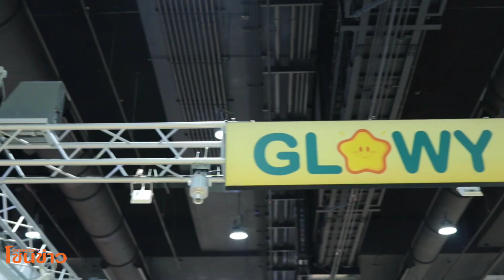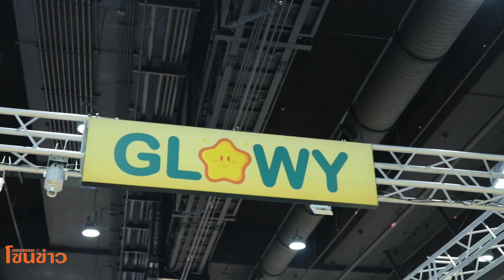เริ่มแล้ว Kind + Jugend ASEAN 2024 มหกรรมสินค้าแม่และเด็กแห่งอาเซียน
เริ่มแล้ว Kind + Jugend ASEAN 2024 มหกรรมสินค้าแม่และเด็กแห่งอาเซียน งานแรกและงานเดียวรวมวัตกรรมสุดล้ำจากแบรนด์ชั้นนำทั่วโลกกว่า 300 แบรนด์!

มหกรรมสินค้าแม่และเด็กแห่งอาเซียน Kind + Jugend ASEAN 2024 (คินอันยูเก้น อาเซียน) เริ่มต้นขึ้นอย่างเป็นทางการ ที่แรกและที่เดียวในภูมิภาคอาเซียนสำหรับโอกาสทางธุรกิจที่ยิ่งใหญ่ที่สุด บนเครือข่ายผู้ประกอบการชั้นนำทั่วโลก กว่า 300 แบรนด์ 150 บริษัท พบกับสินค้าและนวัตกรรมนำเทรนด์จากทุกมุมโลก พร้อมไฮไลต์ส่งเสริมเพื่อโอกาสทางการค้า กับโปรแกรมจับคู่ธุรกิจ Business Matching Programme / เวทีสัมมนากลยุทธ์การขายสินค้าแม่และเด็ก Trend Forum / การประกวดสุดยอดสินค้านวัตกรรม Innovation ASEAN Award อีกทั้งพร้อมเปิดโอกาสครอบครัวยุคใหม่ร่วมซื้อสินค้าคุณภาพในงาน เริ่มวันที่ 25-27 เมษายน 2567 ณ ศูนย์การประชุมแห่งชาติสิริกิติ์ ฮอลล์ 5-6 กรุงเทพฯ 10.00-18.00 น. คาด 3 วัน ผู้เข้าร่วมงาน 4,000 คน